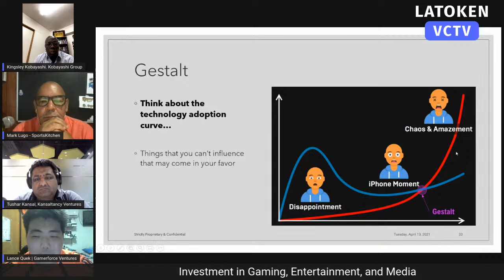Investment in Gaming, Entertainment, and Media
Investment in Gaming, Entertainment, and Media. Startup funding. Startup investing.

Discussion on gaming, entertainment, and media industry.

LATOKEN is a leading market for new digital assets and a growing multimillion community dedicated to growing crypto users to a billion. LATOKEN mobile exchange  is a fastest growing category in 1Q2021 according to Google Play with close to 1 million installs and 4.5  user rating. LATOKEN is planning to launch its own NFT Marketplace. Our slogan is “Next bitcoin starts on LATOKEN”.